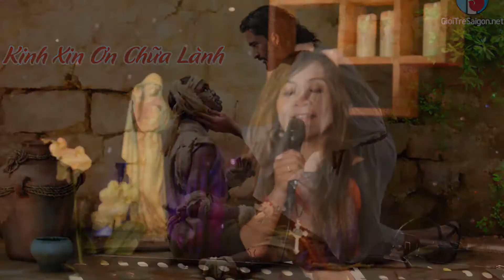NDC - Livestream Những Nốt Nhạc Thiêng -Kính Mình Máu Thánh Chúa - Xin ơn Chữa Lành.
Livestream Những Nốt Nhạc Thiêng
Chủ đề: Kính Mình Máu Thánh Chúa - Xin ơn Chữa Lành
Chương Trình do Nhóm Nhạc Dân Chúa thực hiện tại Nam California, USA.